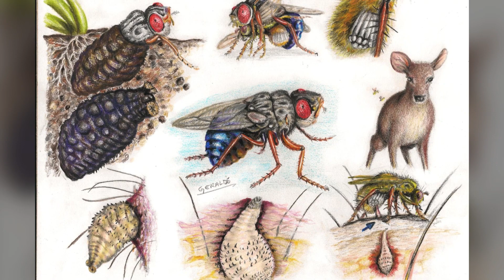Creepy Crawlers: 10 More Uniquely Horrifying Insects of the Natural World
Are you ready to journey into the uncanny world of insects? Few things on this planet are capable of eliciting that full-body shiver quite like the insect kingdom. With their unconventional forms, distinctive behaviors, and sometimes downright macabre survival strategies, they're like the horror film stars of the natural world. Prepare yourself as we descend into the top 10 creepiest, most unique insects that skitter, flit, and give goosebumps across the globe. Grab your courage (and perhaps a magnifying glass) as we embark on this hair-raising expedition.

Thank you to the following for the use of their images/videos!